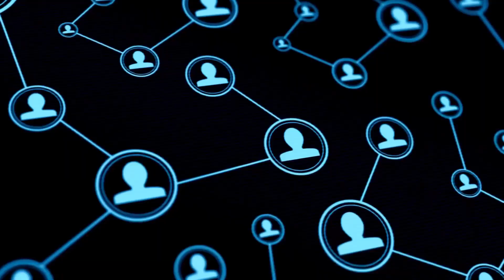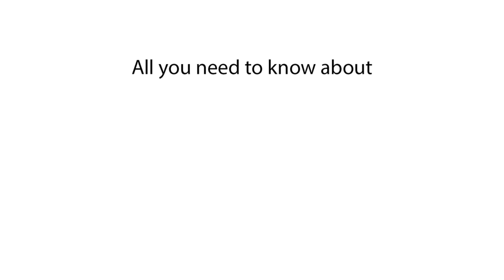Population of Malta | How Many People Live in Malta?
Discover the population of Malta in this video. We explain what the population of Malta is and provide details about Malta's demographics.

In this video, we explain the population of Malta. Find out what the population of Malta is and get insights into the demographics of Malta. This video covers Malta's population and beyond.

What is the population of Malta?
Population of Malta 2024
Malta population 2025
Current population of Malta
Malta population data
Malta population statistics
Malta demographics
Population in Malta 2024
How many people live in Malta?
Malta population count